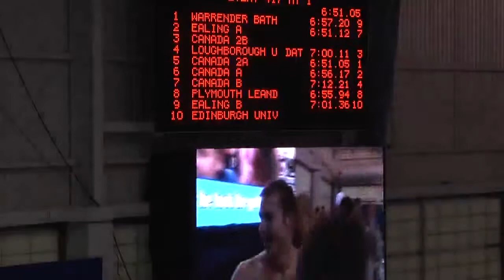Sinead Russell - 4x200 Freestyle SC - Canada - British Grand Prix 2009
Burlington/Oakville Dolphins swimmer Sinead Russell competes in the womens 4x200m freestyle short course during the British Grand Prix 2009